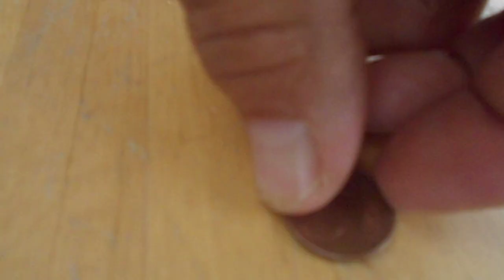DSCN0660 FRANCE Chenay-Gagny Gdzie Ludzka stopa stanie...Francuska Darmowka!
Tak sie je i tak dawaja na  francuskiej Darmowce w Cheney-Gagny w ,,Boutique Solidarite,,w Fundacji Pierre Abde